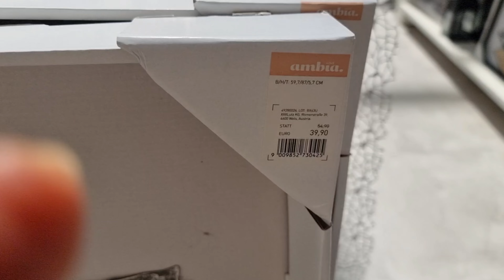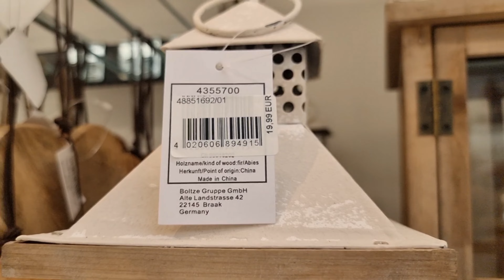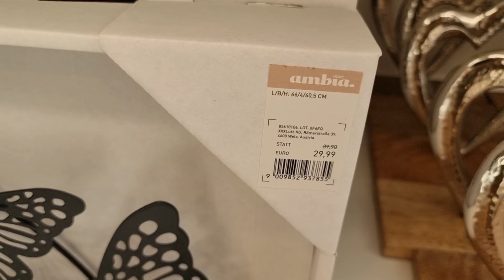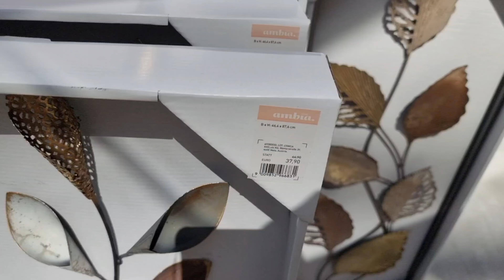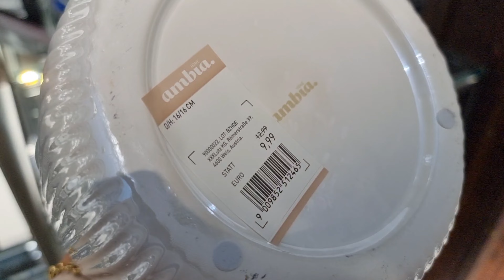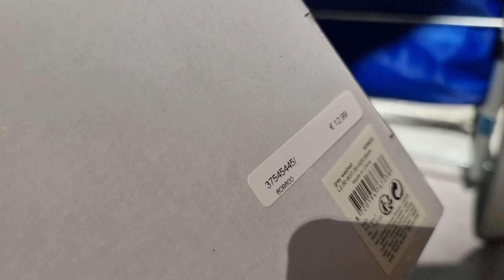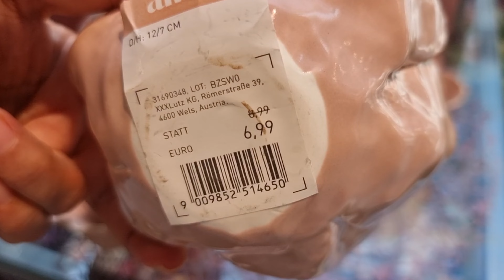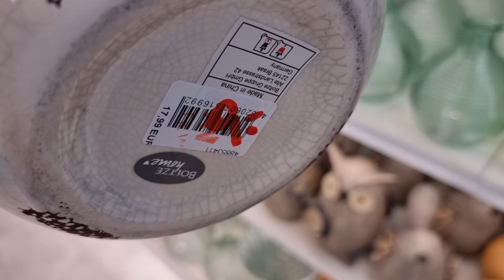XXXLutz Home decor beautiful collection of home accessories